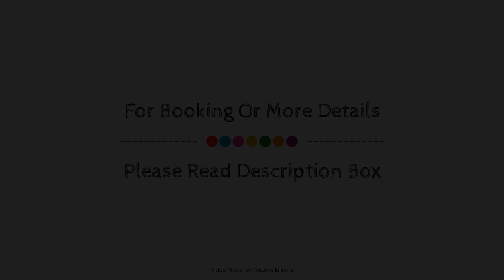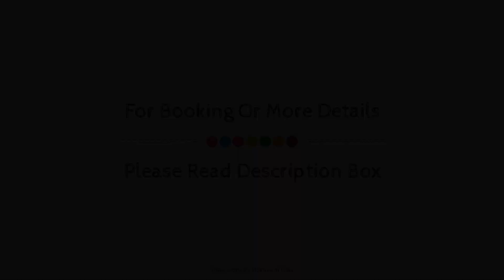OYO Hotel Greenforest Near Airport Road Metro Station, Mumbai, India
About Property:
Set in a prime location of Mumbai, OYO 19156 Hotel Greenforest puts everything the city has to offer just outside your doorstep. Featuring a satisfying list of amenities, guests will find their stay at the property a comfortable one. Facilities like free Wi-Fi in all rooms, daily housekeeping, room service, free breakfast are readily available for you to enjoy. Designed for comfort, selected guestrooms offer mirror, towels, internet access – wireless, fan, internet access – wireless (complimentary) to ensure a restful night. The property offers various recreational opportunities. OYO 19156 Hotel Greenforest is an excellent choice from which to explore Mumbai or to simply relax and rejuvenate.
Searching For
1. OYO Hotel Greenforest Near Airport Road Metro Station - Mumbai
2. OYO Hotel Greenforest Near Airport Road Metro Station - Mumbai Virtual Tour
3. OYO Hotel Greenforest Near Airport Road Metro Station - Mumbai Rooms
4. OYO Hotel Greenforest Near Airport Road Metro Station - Mumbai Amenities
5. OYO Hotel Greenforest Near Airport Road Metro Station - Mumbai Videos
6. OYO Hotel Greenforest Near Airport Road Metro Station - Mumbai Offers
7. OYO Hotel Greenforest Near Airport Road Metro Station - Mumbai Deals
Audio Credit:
Track Title: Reasons To Hope
Artist: Reed Mathis